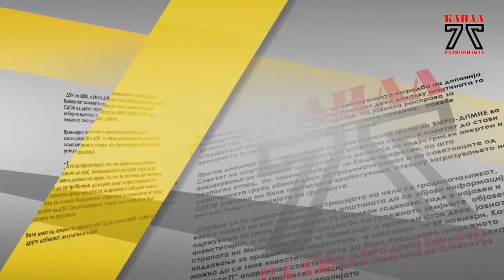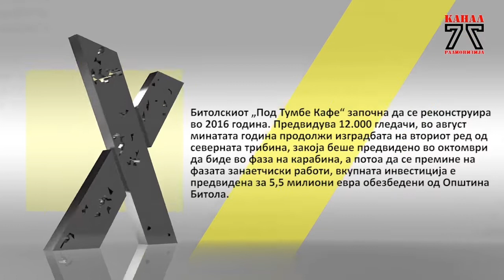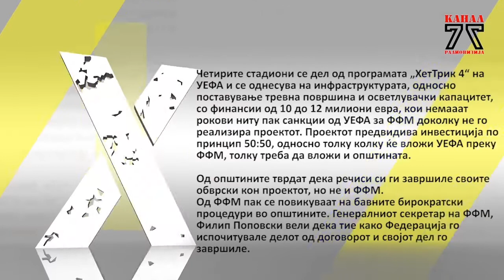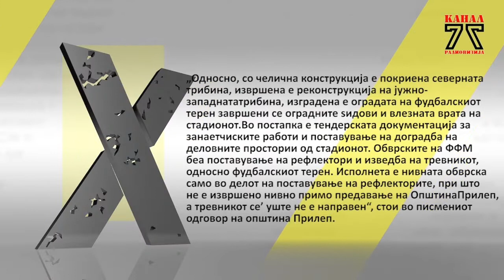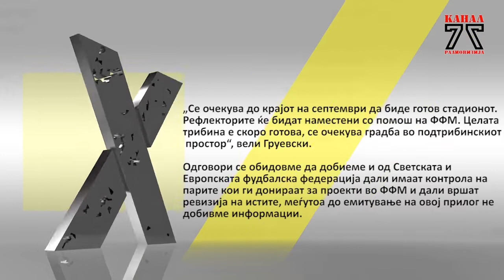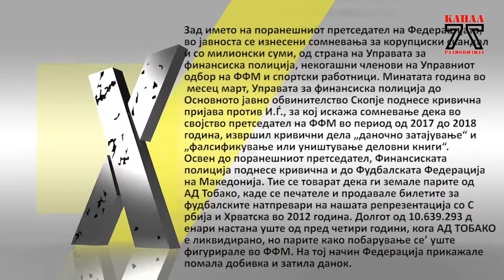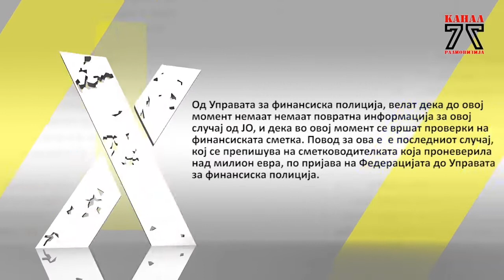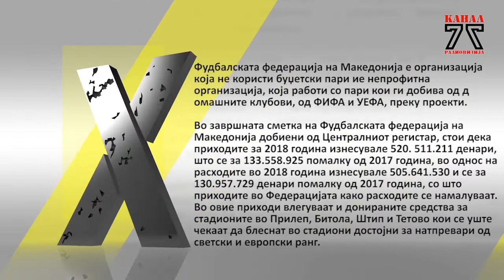Парадокс, новинарски истражувачки приказни - Градските стадиони чекаат да се заигра европски